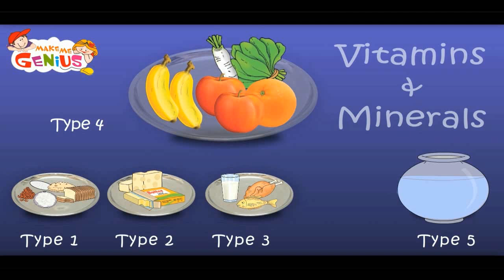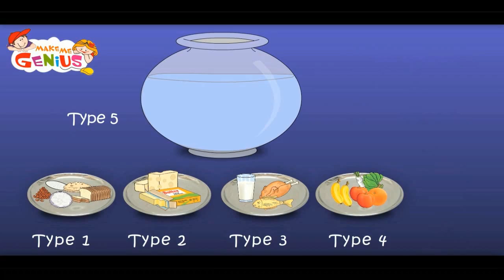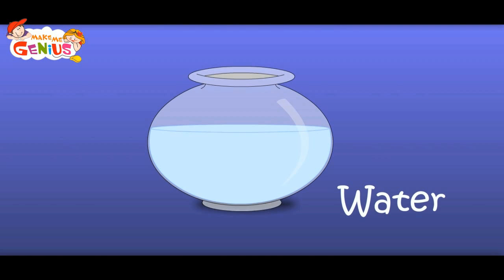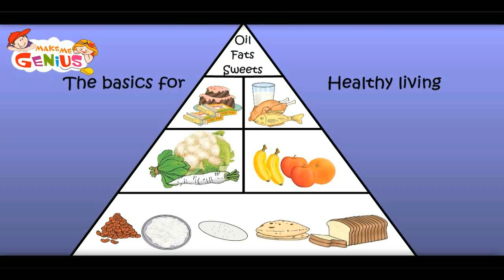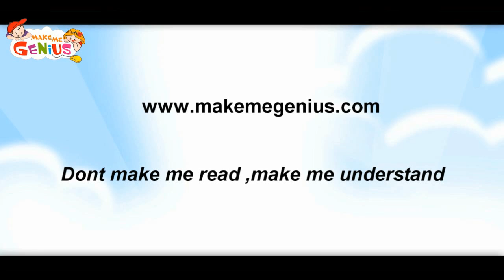Food Pyramid -Full episode - one of the best Indian Education website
,one of the best Indian education website for children. See children Science education videos for free.
In this video, kids can learn about different types of food and which foods help in which way.Food Guide Pyramid  was the model for healthy eating in the USA.But off late USDA has come out with a colorful plate ,it is called MyPlate .The messages it gives out is that :Eat a variety of foods and eat less of some foods and more of others.